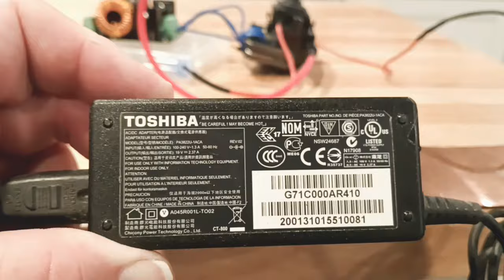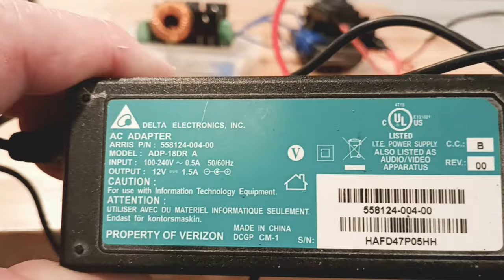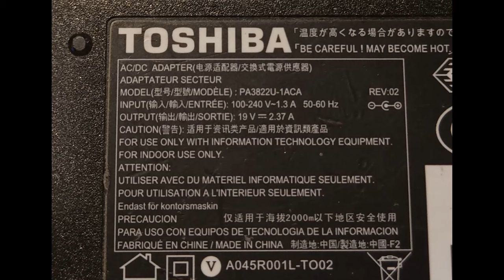Graviflyer "Testing The Power Pack" #16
I made this video to show the correct look of the spark gap and what power pack works best and why.

ebay link to power pack

Not sure if other brands do the same because of parts used but they are probably just fine.